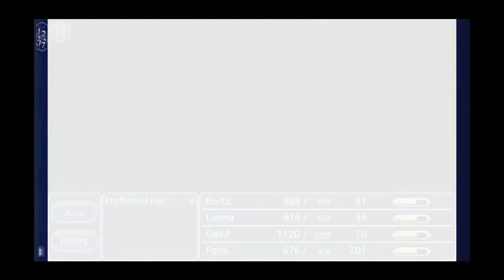Let's Play Final Fantasy V X17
Square-Enix

Clouds